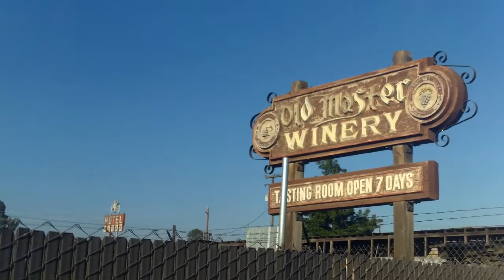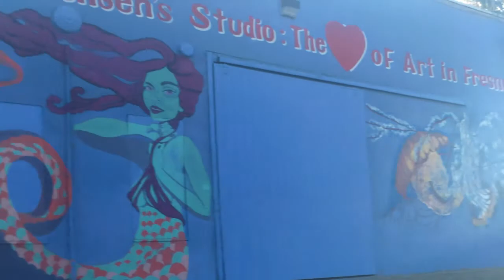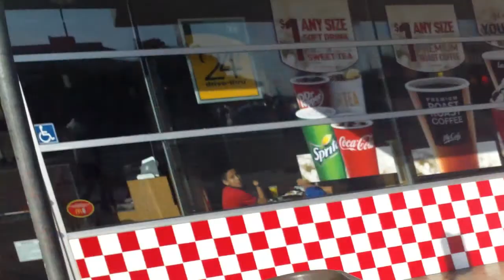Selma to Central Valley Ronald McDonald House training run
Rudy and I are running from Bakersfield, CA to Fresno, CA next month with a few friends.  The run will be somewhere around 125 miles.  We wanted to check out what the last part of the run will be like.  Our friend Dion joined us as we ran from Selma, CA to the Central Valley Ronald McDonald House.